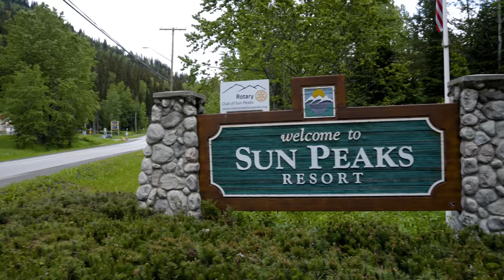Conquering Nerves | Back to the Basics Episode 1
On episode 1 of this Back to the Basics series, Christina takes on two of British Columbia's best bike parks and with the help of two friends in the industry, takes a deep dive into the mental side of racing, and into working with other creatives as a rider in front of and behind the camera.